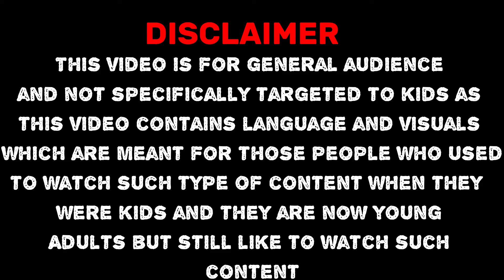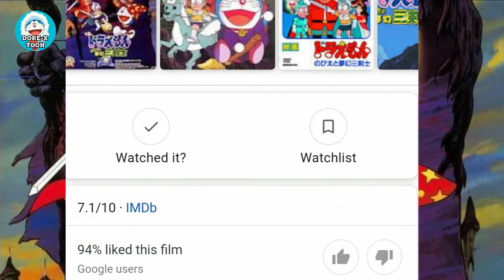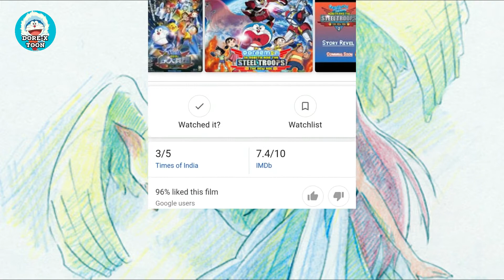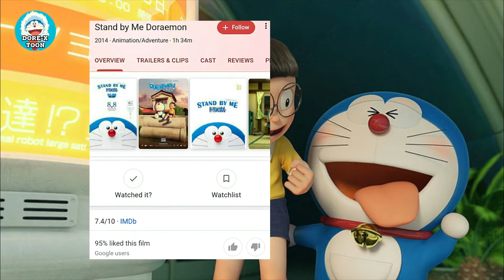Doraemon top 5 best movies in Hindi ¦¦ Doraemon top 5 movies ¦¦ top 5 doraemon movie in hindi 2020